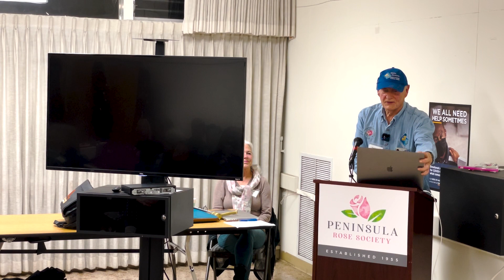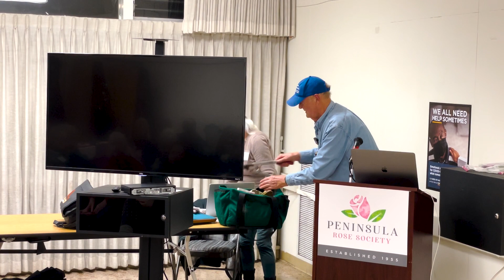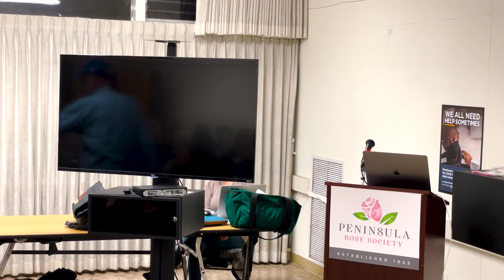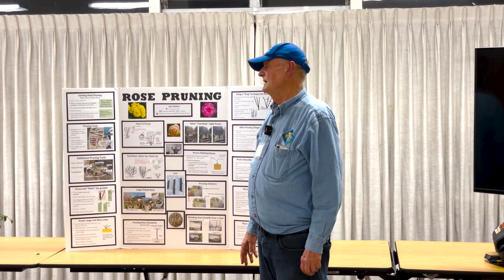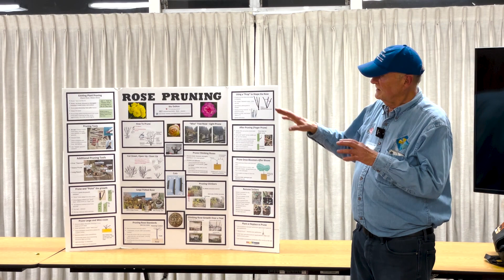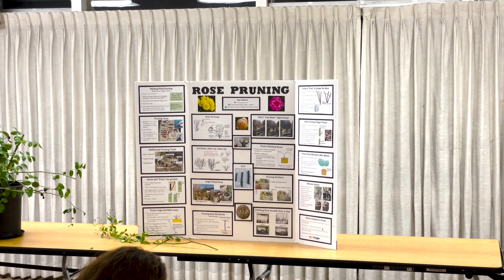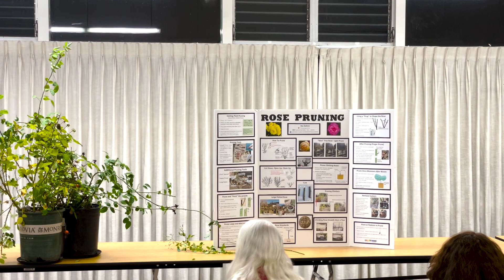Dormant Rose Pruning Jan 17, 2023 Carol Wong and Stu Dalton Prune roses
Want to make your modern roses healthy , have less disease, and give great blooms? Prune! Dormant pruning in the SF Bay Area typically is done from  January 1- February 15. Once bloomers are shaped after they bloom.  The video was made  during a regular meeting of the Peninsula Rose Society, Carol Wong and Stu Dalton,  Consulting/ Master Rosarians with the American Rose Society.  They  illustrate techniques.